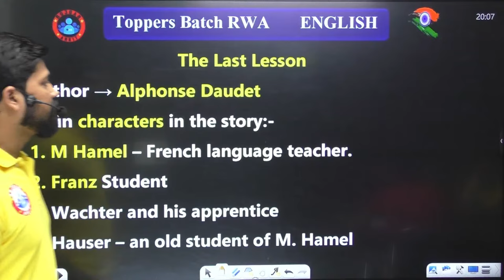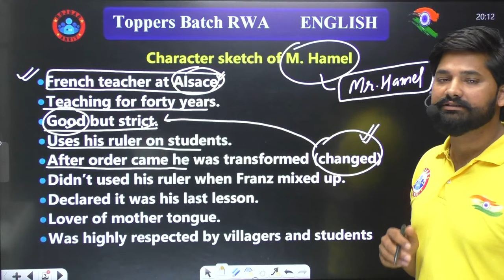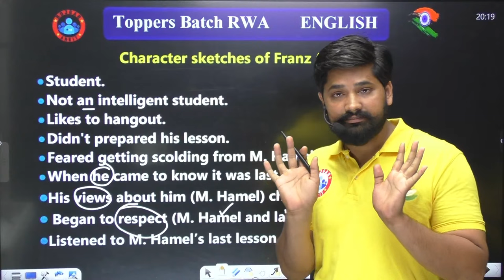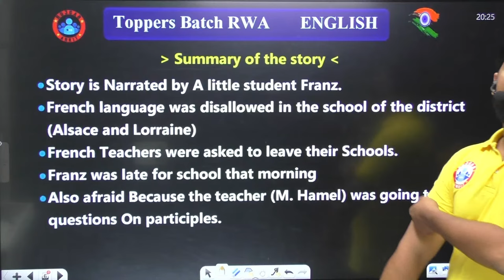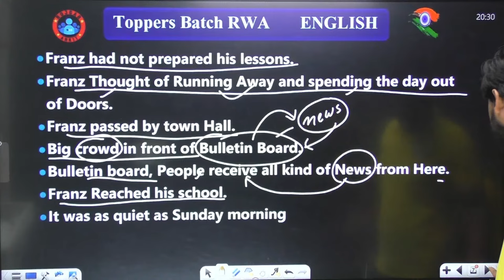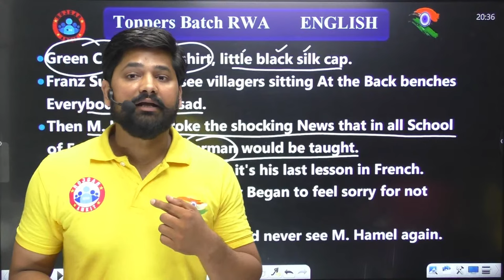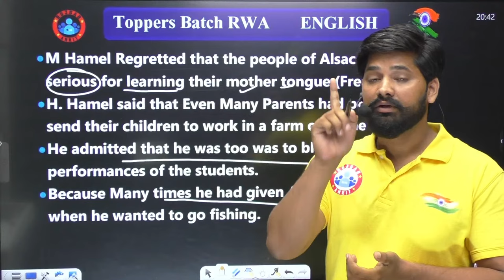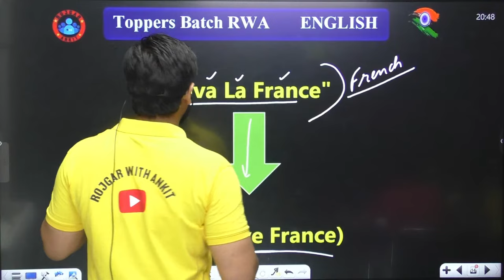Flamingo, 'The Last Lesson' Full Chapter Explanation, Bihar Board/UP Board 12th English Class By RWA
Toppers Batch, UP Board 12th Class, Flamingo, 'The Last Lesson' Full Chapter Explanation, English Class, Bihar Board 12th English Class By RWA

Helpline number :-
➤आप हमें व्हाट्सएप भी कर सकते हैं।

Is/am/are, Unique Concept of has/have/had/will have/shall have, Beginning of Tenses English Class, English 12th Class For Hindi Board, 12th Class English Pronoun Chart, Up Board 2023 English Class, UP Board 2023 English Syllabus, UP Board 2023 English Model Paper, English Class For UP Board, Pronoun Chart English Class, English Class by RWA, UP Board Tuition 2023 Class by RWA, UP Board Mock Test by RWA, Is/am/are, Was/ Were, Has/Have, जबरदस्त कविता 'My mother at sixty six', Question Answer 'My mother at sixty six', English Basic Rules, 'How to' के साथ-साथ कुछ ज़रूरी नियम